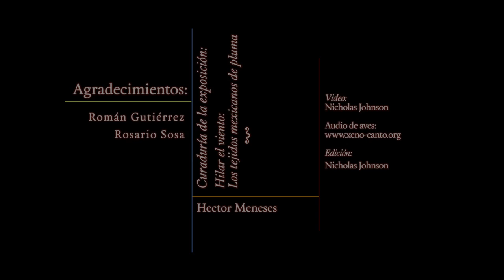Hilo de pluma torcida de 2 cabos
Familia Gutiérrez
- Teotitlán del Valle

Video elaborado en el marco de la exposición, Hilar el viento:  Los tejidos mexicanos de pluma (septiembre 2016-enero 2017).

Exposición presentada en el Museo Textil de Oaxaca y patrocinada por la Fundación Alfredo Harp Helú, Oaxaca A.C.